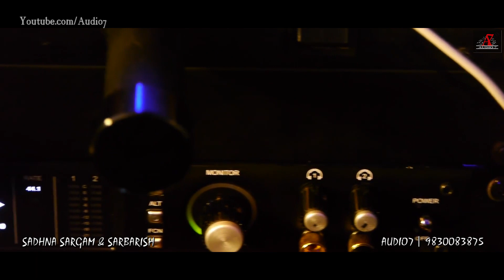Neel Neelimay | Sadhna Sargam & Sarbarish | New Song 2019 | New Romantic Bengali Album Song | Audio7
Audio 7 Presents New Bollywood Hindi Romantic Sad Song Composed by Sarbarish Majumder and the Lyrics of this new song are penned by Sarbarish. Listen & enjoy our latest  song and share your feedback with us. Hope you are enjoyed it.

Singer : Sadhna Sargam & Sarbarish
Music Direcror : Sarbarish Majumder
Lyric : Sarbarish Majumder
Music Producer : Sav Pro
Studio : Audio7
Video : Audio7 Pro

Music Label :Audio7

Bengali career

Sargam with Music composer Shourya Kumar Lal
Sargam sang her first song in the year 1992 film called Daan Pratidan, music composed by Ajoy Das. The following year Bappi Lahiri approached her to sing in the film Tomar Rakte Amar Sohag. She sang in films like Sagar Kinare, Kotha Chilo, Phiriye Dao and Dhushar Godhuli. She has sung the song "Holo Dhonno Jibon" along with Sonu Nigam in the film Bandhan (2004) which has been remade in Hindi as superhit "Hum Mar Jaayenge", sung by Arijit Singh and Tulsi Kumar. Further, she also sang "Akashe Batase Chal Sathi Ure Jai" with Kavita Krishnamurthy in Moner Majhe Tumi (2003), but the film's title track, her duet with Udit Narayan, "Premi O Premi" became an enormous hit.

Legacy
Beginning her career in the early 1980s, Sargam has sung 15,000 film[5] and non-film songs in 36 Indian languages including Hindi, Marathi, Tamil, Telugu, Assamese, Bengali, Gujarati, Nepali, Meitei, Odia, Kannada, Malayalam and many others. In 2002, she became the first non-South Indian singer to win the National Award for a South Indian song.[18] She is also the first non-South Indian singer to receive two Filmfare South Awards in the same year.

She is the only playback singer who actively participates and sings devotional and meditation songs for spiritual foundations like Prajapita Brahmkumari Vishwavidyalaya and Satya Saibaba. Her 2015 bhajan Sai Ram Sai Shyam Sai Bhagwan has crossed more than 100 million views on YouTube,[19][20] and is immensely popular throughout India. Sargam has recorded hundreds of devotional albums in various languages, especially in Hindi, Gujarati, and Bengali.

Having achieved all prestigious awards in India, she is surprisingly yet to receive a Filmfare Award. In fact, she has neither won a Filmfare nor National Award for a Hindi song. Though she has numerous tracks to her credit (more than 2000 songs in Hindi alone[5]), she had only been nominated twice for Filmfare Awards; once in 1989, for Main Teri Hoon Janam and sixteen years later, in 2005, for Aao Na. Coincidentally, her contemporary, Alka Yagnik bagged the coveted trophies, both times.

Sargam's voice is the favorite of artists like Lata Mangeshkar, Asha Bhosle, Sunidhi Chauhan,[21] A R Rahman,[22] Ilaiyaraaja, Amitabh Bachchan, Shashaa Tirupati[23] and others.

JioSaavn:
Hungama:
Gaana:
Amazon Prime Music:
Wynk:
Resso:
YouTube Music:

For thousands of years, humans have put into music the most intense longings of their souls and the deepest regrets of their hearts. Love songs have been written by people as diverse as Confucius and Dolly Parton, and the love song remains a core part of 21st-century lives; an ingredient at every stage of romance, from a first date to a wedding.

Love songs have been around for centuries and can be found in the histories and cultures of most societies, though their ubiquity is a modern phenomenon.

The oldest known love song is the love song of Shu-Sin, which was discovered in the library of Ashurbanipal in Mesopotamia.[1] It's about both romantic and erotic love. Prior to the discovery of the love song of Shu-Sin, Solomon's Song of Songs from the Bible was considered the oldest love song.
YouTube Music is a music streaming service developed by YouTube, a subsidiary of Google. It provides a tailored interface for the service, oriented towards music streaming, allowing users to browse through songs and music videos on YouTube based on genres, playlists, and recommendations.This song is now on Youtube Music.

Office Add.-
New Link Road Andheri West Mumbai.400053.